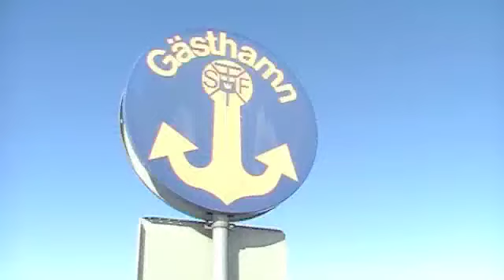Sweden - Snow on Easter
Ideas & Thoughts - What to do on easter when it is snow still